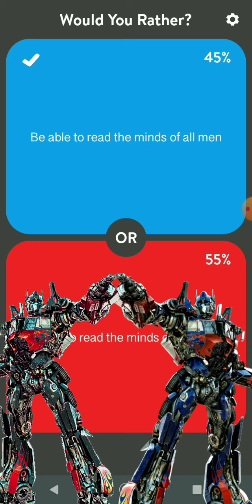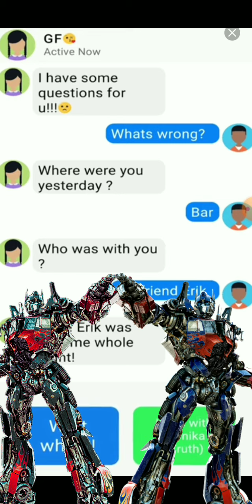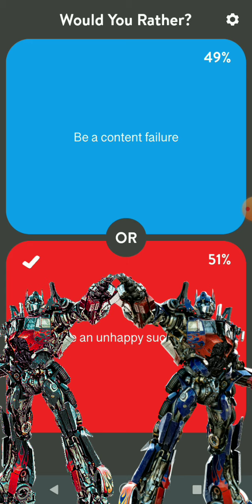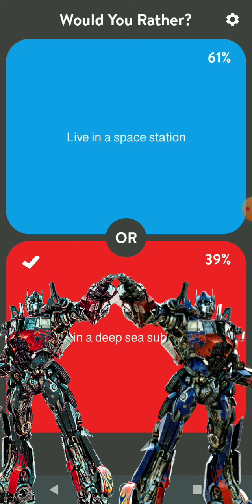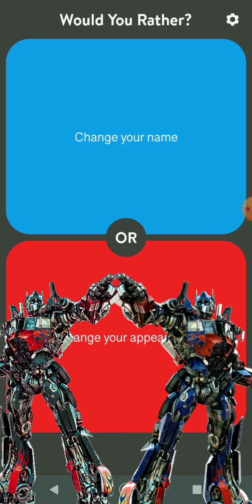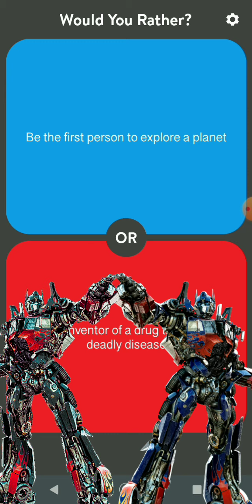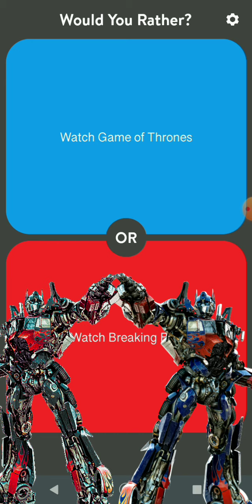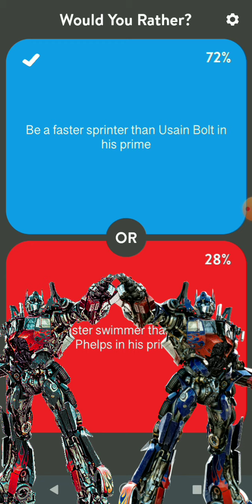Redbullius Prime and Optimus Prime play would you rather